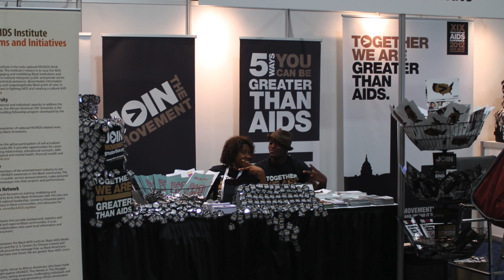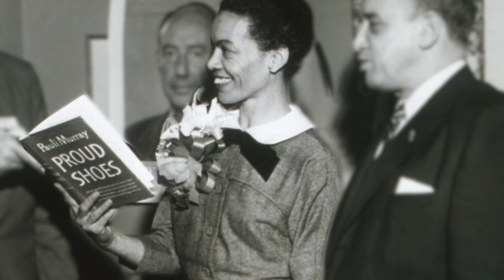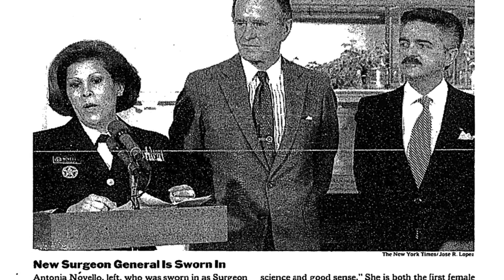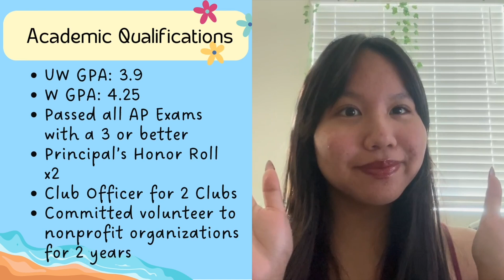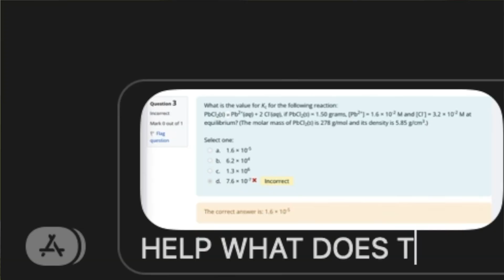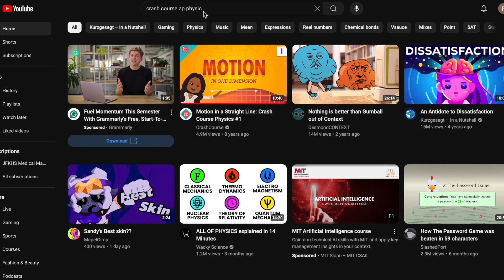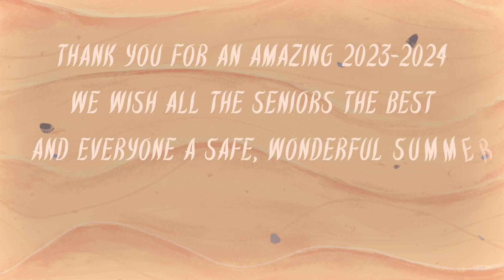June Monthly Announcements | 5.24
Happy June and welcome back everyone to the last monthly announcement video of the 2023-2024 school year. This video will include LGBTQ+  contributions to medicine as it is pride month and some segment farewell as we bid goodbye to of our loyal video seniors, Parkhin and Ashfiah. Thank you for tuning in all school year. As we bid farewell to another academic year, we want to extend our heartfelt gratitude for being part of our community. Wishing you all a summer filled with sunshine, smiles, and unforgettable memories. Stay safe, stay happy, and we’ll see you again soon!